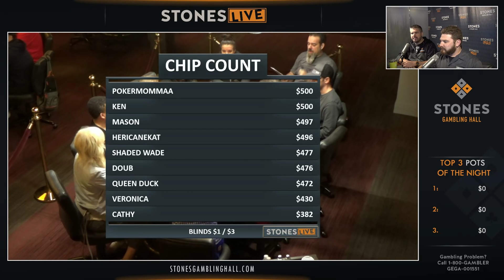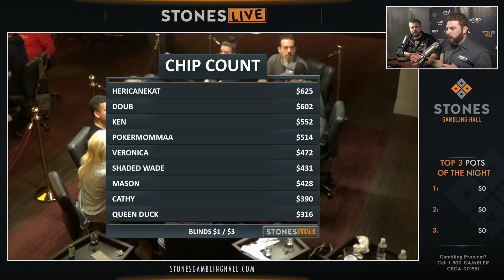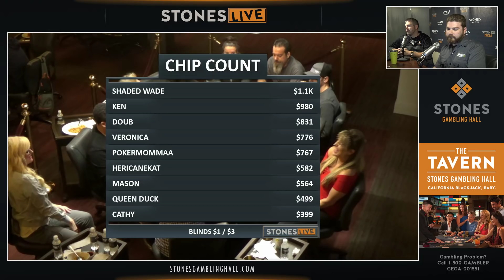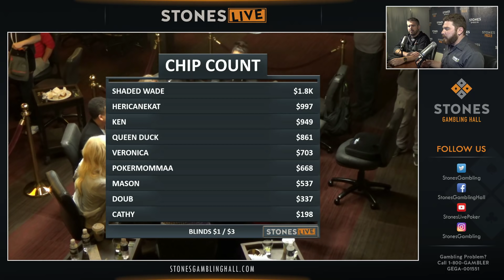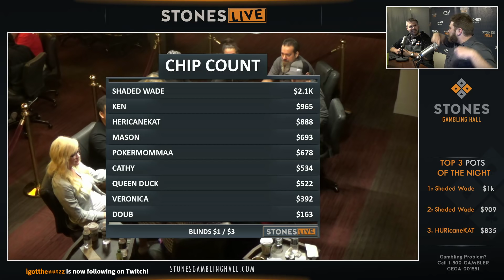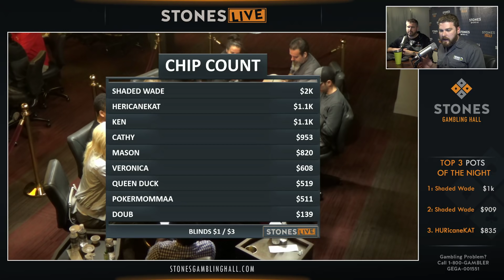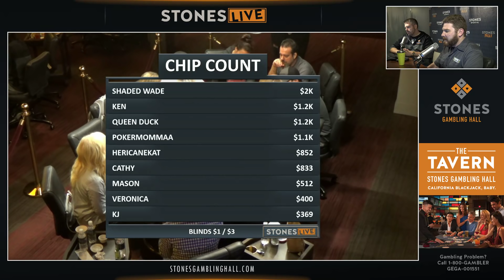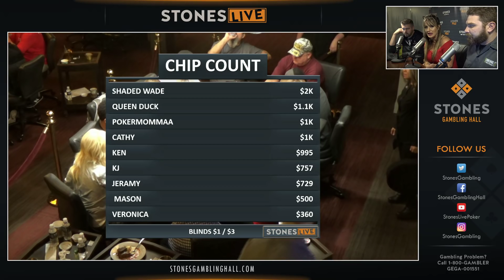$1/$3 No Limit Holdem with Justin Kelly and Scott Moskowitz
Our Commentators: Scott Moskowitz (@TheHopGrenade) and Justin Kelly (@FatTrain). Follow them on Twitter!

Stones Gambling Hall located in Citrus Heights, California.

We ask everyone to refrain from casting disparaging remarks toward each other, our players, our commentators and staff – in other words: If you wouldn't say it in person sitting at a table at Stones Gambling Hall, please don't say it here. We welcome constructive critique so we can get better at what we do, just be respectful please.